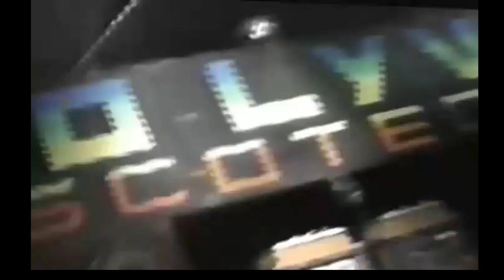Bom dia rapaziada e meninas do grupo!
TODAS AS QUARTAS NA POWERSTAR FM 101.7 (NEW JERSEY)
GOOD TIMES SHOW AS 21 HORAS COM MARQUINHOS DJ (JET BLACK)
A MAIOR VARIEDADE DE RITMOS, OS MAIORES SUCESSOS DOS ANOS 70, 80, 90, 2000, CHARME, FUNK, MELODY, FREESTYLE MIXADOS AO VIVO
Transmissao pelos canais do Youtube,  Facebook e mais de 30 plataformas.

GOOD TIMES FOREVER AS 22 HORAS, LOVE SONGS.